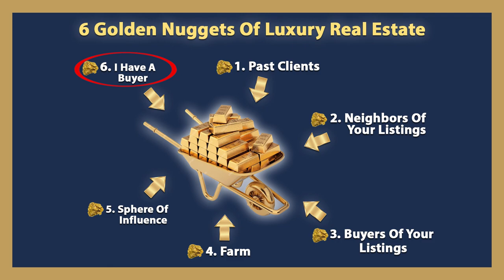The 6 Golden Nuggets of Luxury Real Estate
Looking to maximize your luxury real estate profits? Today, I’m sharing six essential revenue streams, or golden nuggets, you need to be aware of. First, make sure you’re getting the most out of your past clients. You may think you’re already communicating with them, but many agents are still leaving money on the table. To learn more, check out this video.

CHAPTERS:
0:00 - Introduction
0:21 - The 6 golden nuggets
2:24 - Wrapping things up

Michael LaFido
💻 LuxuryListingSpecialist.com
💻 LuxuryListingPodcast.com
💻 JoinLuxeGroup.com

CREDITS ►
Writer - Jonathon Ayers